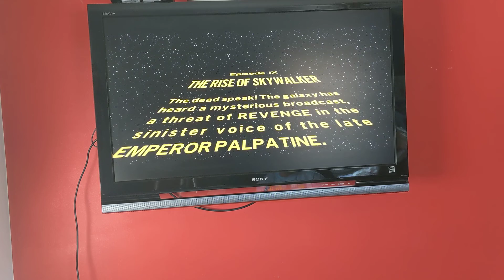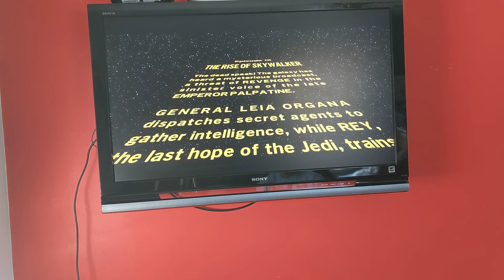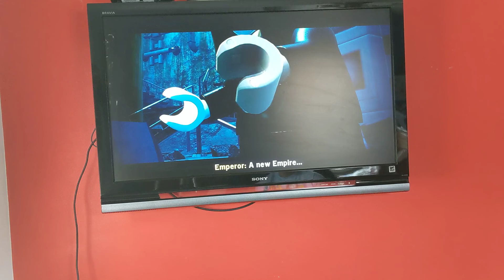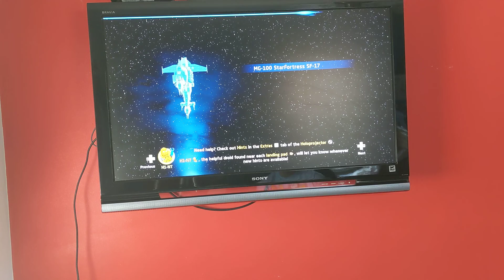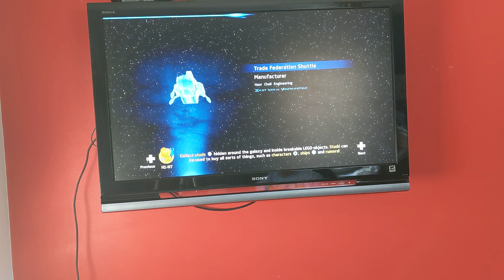Let's play Lego Star Wars The Skywalker Saga The Rise of Skywalker A Skip and a Jump 🎮🔫🚀🔥🌌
Thanks guys for watching me beat my first mission A Skip and a Jump in The Rise of Skywalker. But right now guys Rey said we should head to the millennium falcon ship to travel to Pasaana Forbidden Valley with a sith wayfinder. But that's going to have to wait until later.